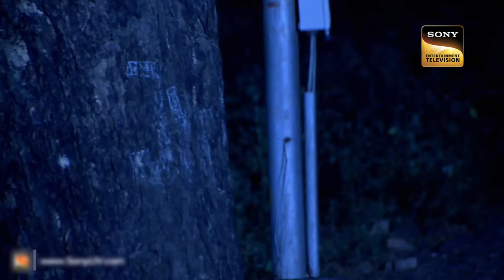Best Mysteries | CID | Faisal Khan क्यों बन गया Team CID का Prime Suspect? |19 April 2023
Faisal is the top contender and star of the show. However, behind the camera, a lot of tension and ego battles are going on. Crime enters the scene when all the three judges of the show are found mysteriously murdered. Parallel to this, Faisal disappears and comes back. He does not react much to the news of the deaths of the judges. CID begins investigating.

Best Mysteries | CID | Faisal Khan à¤•à¥  à¤¯à¥‹à¤‚ à¤¬à¤¨ à¤—à¤¯à¤¾ Team CID à¤•à¤¾ Prime Suspect? | 19 April 2023